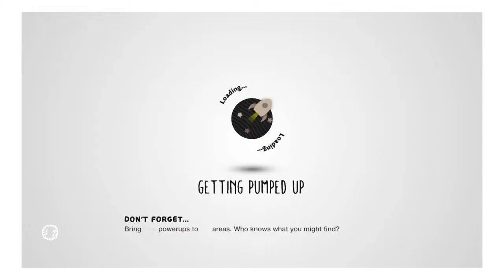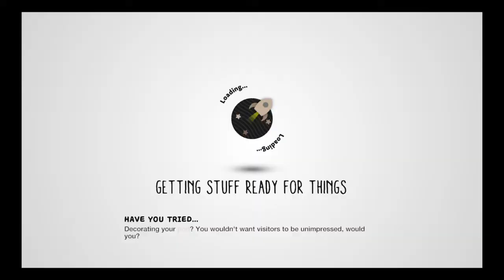LittleBigPlanet™3 Story Mode (part 3)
Part 3 of the story mode in LBP3